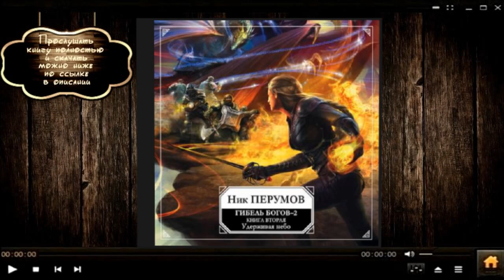Гибель богов | Ник Перумов (аудиокнига)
Описание книги

Окончилась Война Мага…

Хедин и Ракот, Новые Боги Упорядоченного, в зените своего могущества. Они удерживают в равновесии всю огромную Вселенную. Кажется, наконец настали долгожданные мир и покой. Хедин нашел свое счастье с Сигрлинн, а Клара Хюммель, бывший Боевой маг Долины, – со Сфайратом. В тихом отдаленном мире они с мужем растят четверых детей. Но однажды в окрестностях их дома появляется вампир по имени Ан-Авагар, и в одночасье все меняется. Еще не зная об этом, Хедин и Сигрлинн решают обойти главные источники магии Упорядоченного, однако с первых шагов их «паломничество» оборачивается неожиданной и тревожной стороной…

Долгожданное продолжение легендарной «Гибели Богов»!
Подробная информация

    Чтец: Роман Волков
    Правообладатель: Эксмо